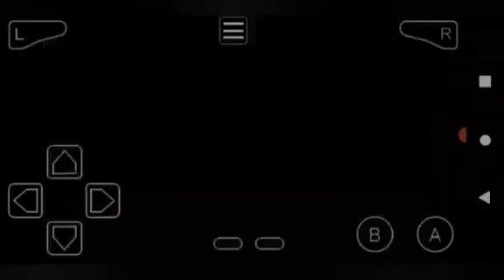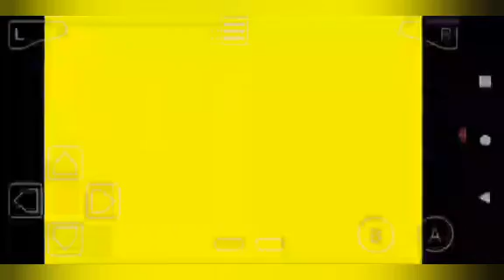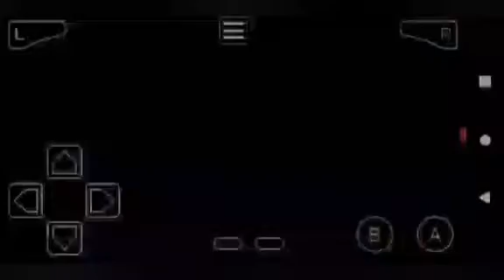Mario und Luigi Superstar Saga Part 21: Obst Bohnen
In diesem Video hollen wir die Obst Bohnen und Neon Eiern genau so wie die lestzten Sternbohnen fragment